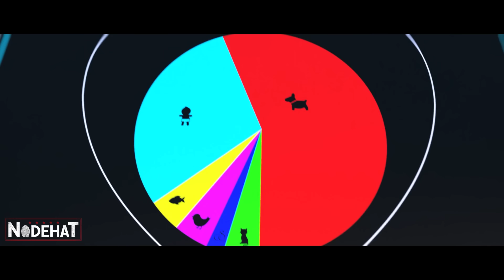Ele cansou de ser um BEBÊ e se tornou um AGENTE SECRETO com SUPER FORÇA e HABILIDADES ESPECIAIS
Nome do Filme: 0 P0d3r0s0 Ch3f1nh0 (2017)